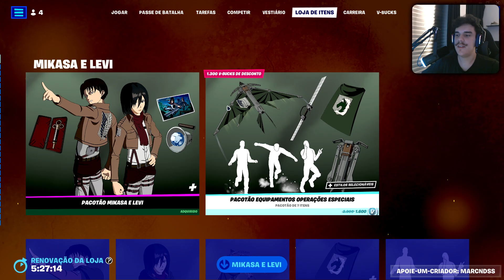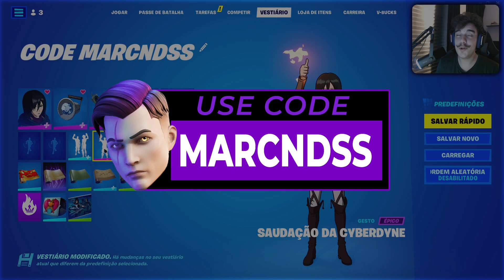VEJA ANTES DE COMPRAR O LEVI & MIKASA ACKERMANN NO FORTNITE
00:00 - FALA MANOS
02:54 - Capitão Levi In game
04:51 - Picareta
05:21 - Envelopamentos
06:07 - Visibilidade
07:09 - Skin sem Mochila
07:39 - Movimentação
07:58 - Construção
08:33 - Mikasa Akermann
10:26 - Combos (Capitão Levi)
14:29 - Combos (Mikasa Ackerman)
17:56 - VALE A PENA?